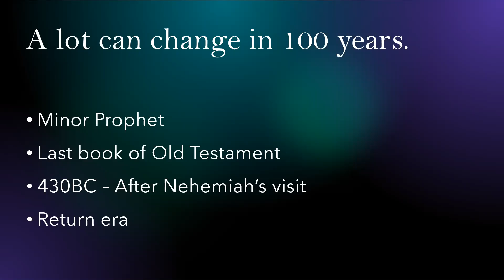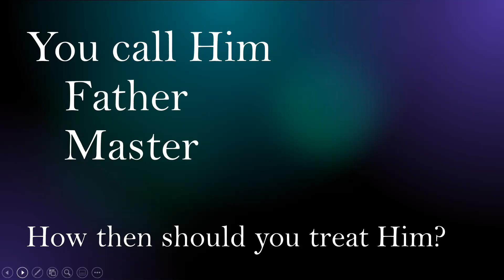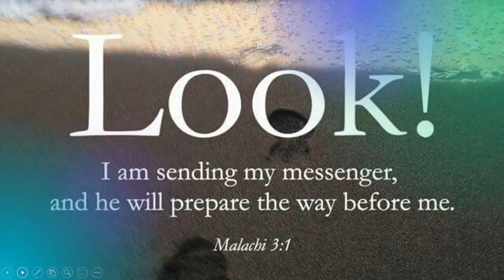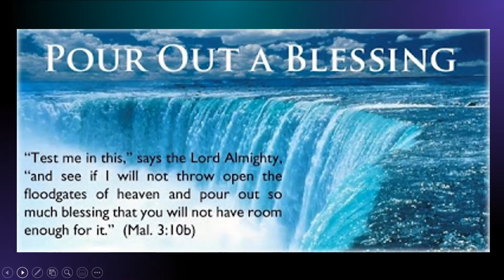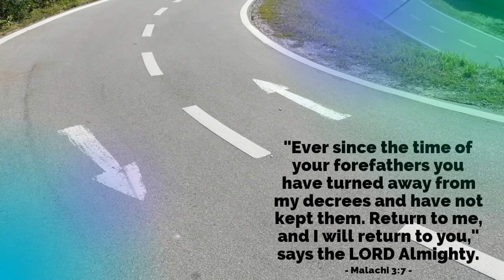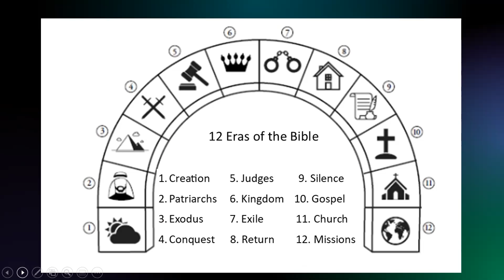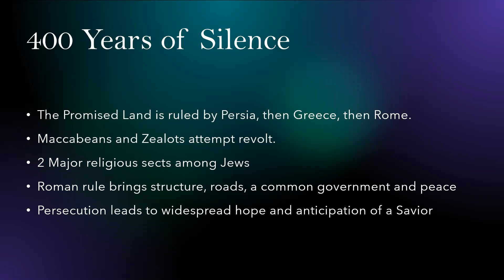Bible Basics - Malachi